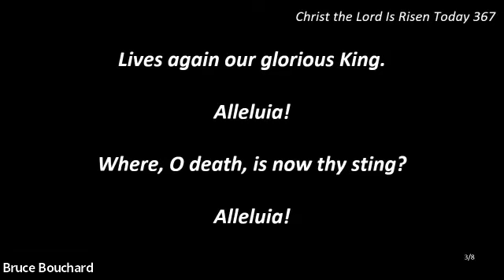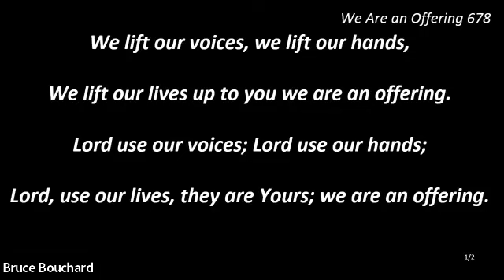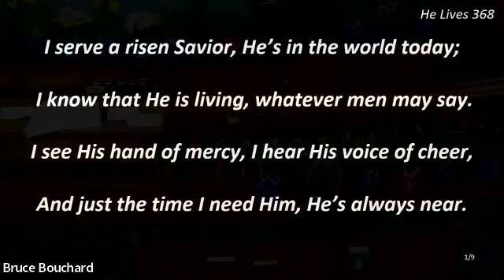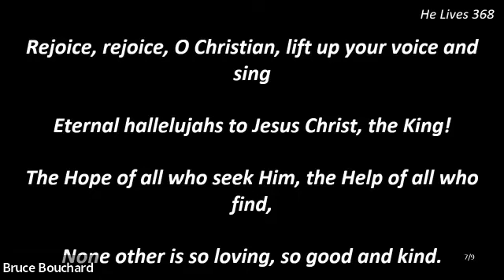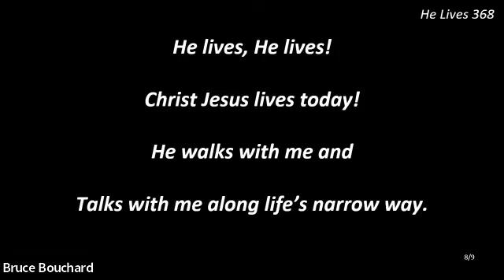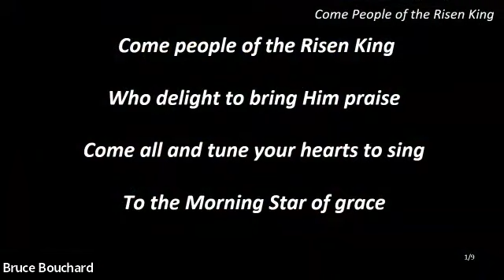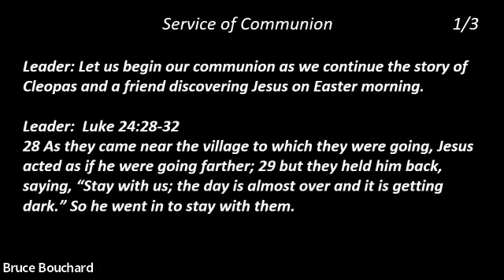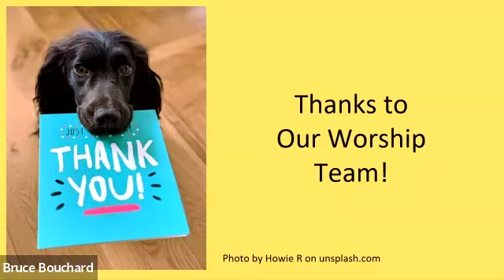Worship 3/31/24 Easter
Rev. Bruce Bouchard
Worship Leader: Mindy Sterner
Minister of Music: Jonas Sterner
Tech team: Gerald Shue, Adam Marsh, Jake Barnhart, Ray Thacker